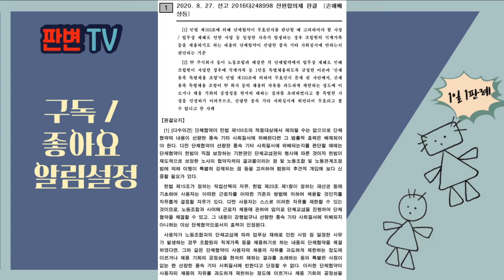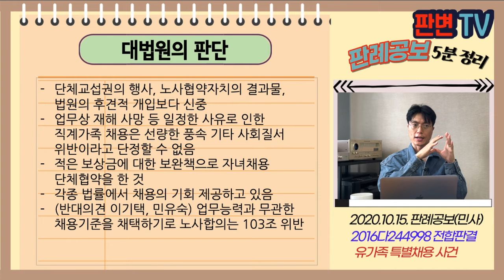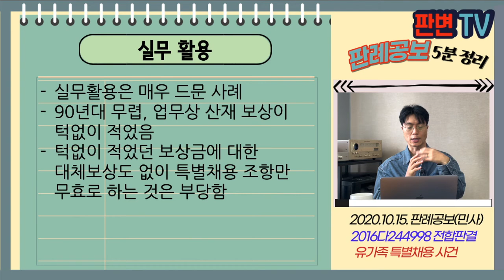유가족 특별채용 사건 [20.10.15.자 판례공보(민사)]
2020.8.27. 선고 2016다248998 전원합의체 판결
손해배상 등

원고 순직한 직원의 자녀(상고인)
피고 기아자동차

파기환송

망인은 85.2.1. 고용
08.8.25. 급성 골수성 백혈병 진단, 10.7.19. 사망
망인은 산재 판정을 받음
기아차 노조의 단체협약상 업무상 사망한 조합원의 직계비속 1명 특별채용
위 조항은 90년대 중반부터 계속 존속

유족 특별채용 조항이 민법 제103조 선량한 풍속을 위반한 반사회적 법률행위로서 무효인가
원심은 일자리 대물림으로 사회의 정의관념 반하고, 유족에게 과도한 혜택으로 103조 위반 무효

단체교섭권의 행사, 노사협약자치의 결과물, 법원의 후견적 개입보다 신중
업무상 재해 사망 등 일정한 사유로 인한 직계가족 채용은 선량한 풍속 기타 사회질서 위반이라고 단정할 수 없음
적은 보상금에 대한 보완책으로 자녀채용 단체협약을 한 것
각종 법률에서 채용의 기회 제공하고 있음
(반대의견 이기택, 민유숙) 업무능력과 무관한 채용기준을 채택하기로 노사합의는 103조 위반

실무활용
실무활용은 매우 드문 사례
90년대 무렵, 업무상 산재 보상이 턱없이 적었음
턱없이 적었던 보상금에 대한 대체보상도 없이 특별채용 조항만 무효로 하는 것은 부당함